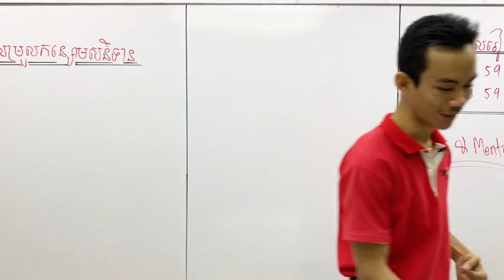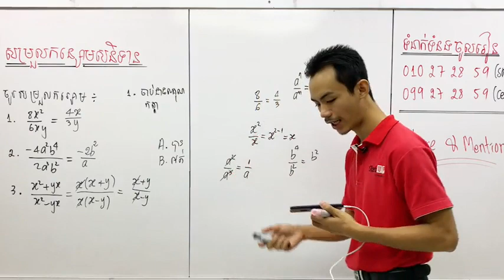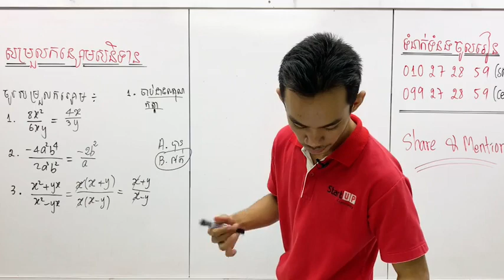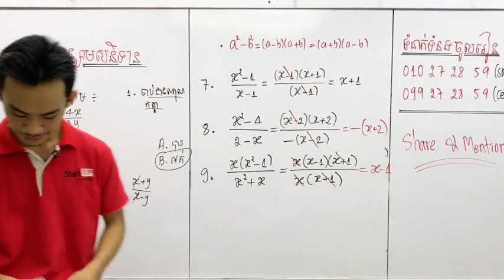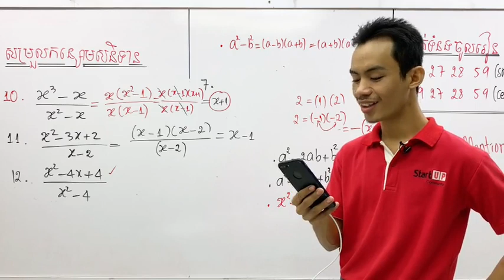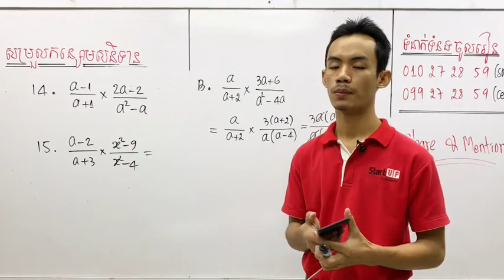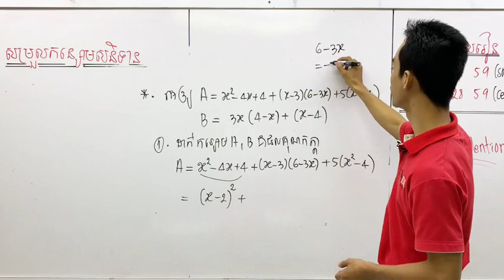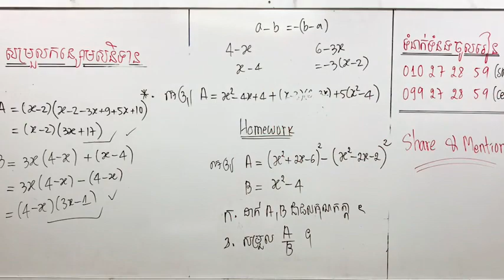សម្រួលកន្សោមសនិទានដោយលោកគ្រូ សេង សុវីរៈ - Seng Sovirak